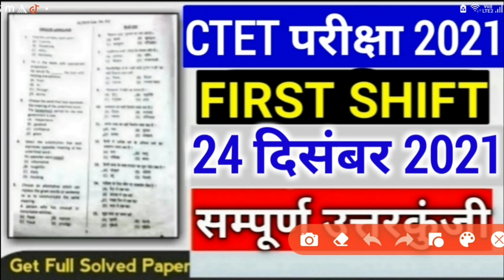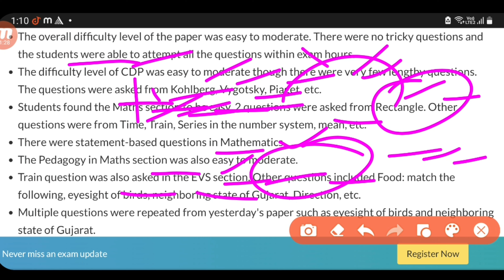CTET 25 December First shift full answer key, CTET Latest News,CTET EXAM cancle news,Ctet exam 2021